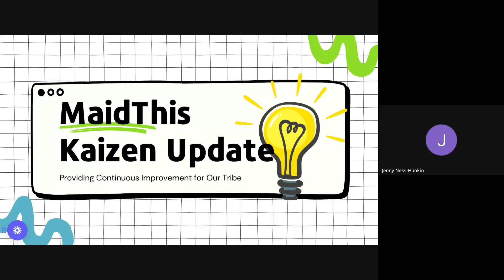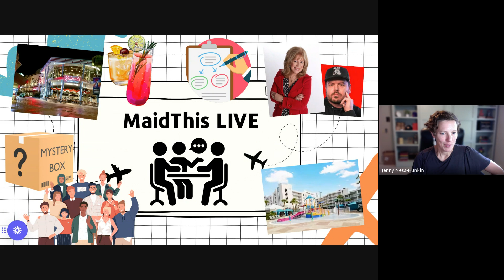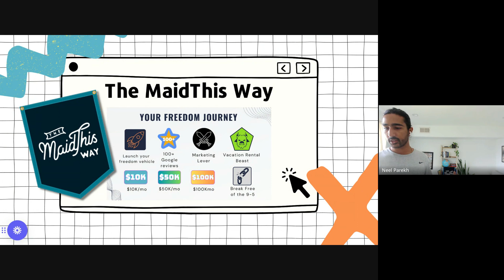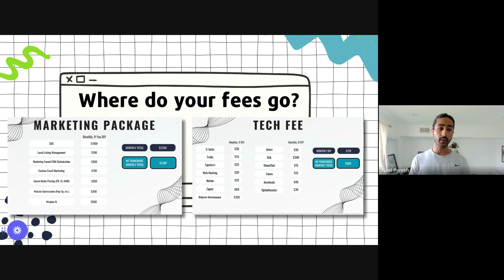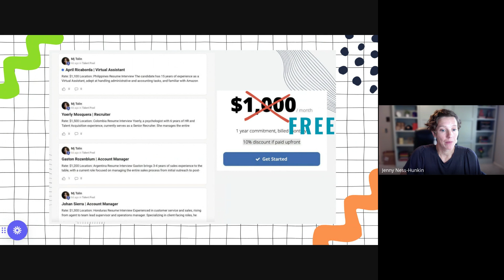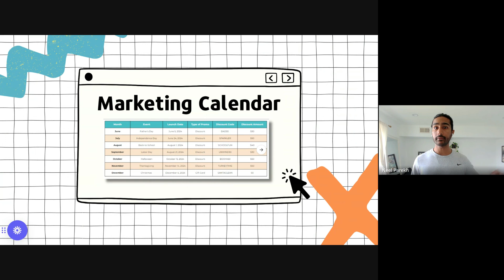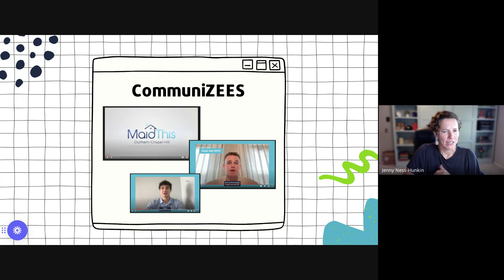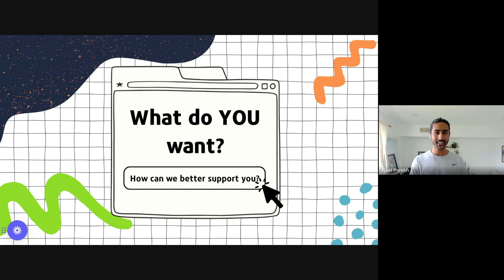MaidThis Franchise Kaizen Monthly Update - May 2024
This is one of the updates we post inside of our private Slack community for our franchisees.

It showcases all the cool stuff we're working on for them. We post this monthly to keep everyone updated.

Kaizen is a Japanese proverb which means "anything which can be improved, deserves to be improved." It's one of our main Core Values - constant improvement!